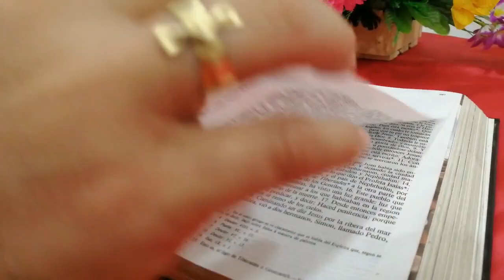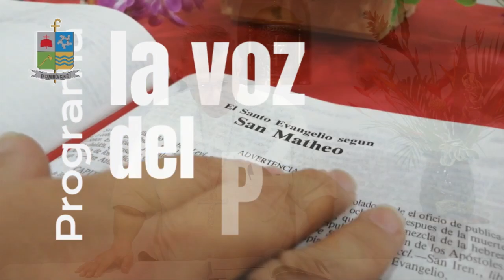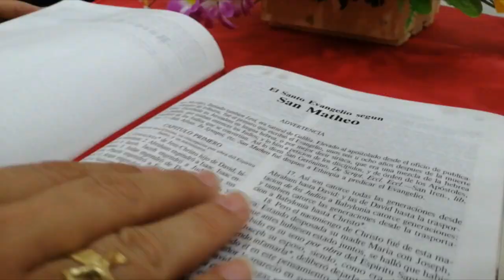La Voz del Pastor | Mons. José Figueroa G. | XXIII Domingo del Tiempo Ordinario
Lectura del santo evangelio según san Marcos (7,31-37):

En aquel tiempo, dejó Jesús el territorio de Tiro, pasó por Sidón, camino del lago de Galilea, atravesando la Decápolis. Y le presentaron un sordo que, además, apenas podía hablar; y le piden que le imponga las manos. Él, apartándolo de la gente a un lado, le metió los dedos en los oídos y con la saliva le tocó la lengua.
Y, mirando al cielo, suspiró y le dijo: «Effetá», esto es: «Ábrete.»
Y al momento se le abrieron los oídos, se le soltó la traba de la lengua y hablaba sin dificultad. Él les mandó que no lo dijeran a nadie; pero, cuanto más se lo mandaba, con más insistencia lo proclamaban ellos.
Y en el colmo del asombro decían: «Todo lo ha hecho bien; hace oír a los sordos y hablar a los mudos.»